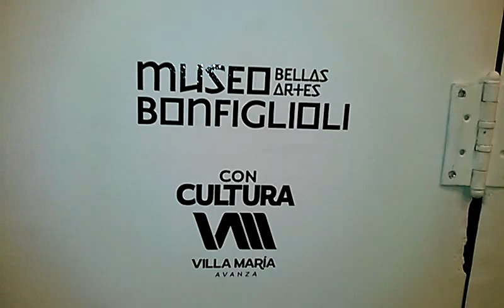Guillermo Yañez Stand VM avanza en ARTE IV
Colectivo de Artistas: Luciana Villarreal, Judith Figueroa, Verónica Manzutti, Guillermo Yáñez, Alina Gallegos Gudiño y Victoria Mena, Walter Civell, Ana Paula Godoy, Carolina García, Sofía Toribio, Emiliana Sinigaglia, Gabriela Manfredi, Nicolás Schuck, Soledad Pérez, Juan Aquilanti, Rodrigo Alvarez y Milton Martínez.

En el stand se exhibirán piezas de dibujo, fotografía, pinturas, escultura, arte textil y grabado.

Inauguración jueves 26 de enero hasta el 7 de febrero 2017. 21 HS